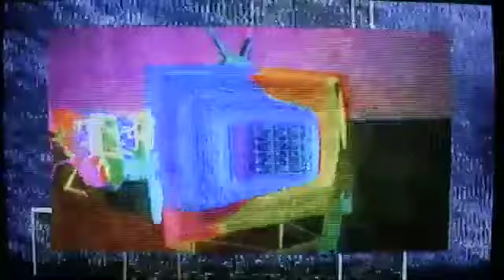SAINT PEPSI - Greg (Remix)